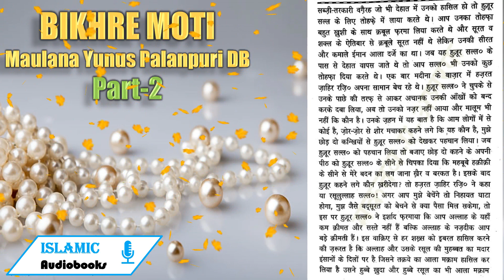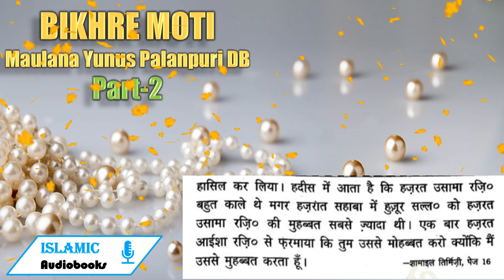Ek Dehati Sahabi Hazrat Zahir RA Ka Qissa | 🦪🫧BIKHRE MOTI 🦪🫧| Hissa Awwal | Part-2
हजरत जाहिर रजि० का क्रिस्सा

. शमाइल तिर्मिजी के अन्दर एक सहाबी हज़रत जाहिर बिन हिजाम अशूजऔ रज़ि० का एक वाक्रिआं बहुत ख़ूबसूरत अंदाज . ` से नक़ल किया गया है। यह देहात के रहने वाले थे। हुजूर सल्लल्लाहु अलैहि वसल्लम के पास देहाती तोहफा लाया करते थे, सब्जी-तरकारी वगैरह जो भी देहात में उनको हासिल हो तो हुज़ूर सल्ल के लिए तोहफे में लाया करते थे। आप उनका तोहफा बहुत ख़ुशी के साथ क़बूल फरमा लिया करते थे और सूरत व शक्ल के ऐतिबार से क़बूले सूरत नहीं थे लेकिन उनकी सीरत और कमाले ईमान आला दर्जे का था। जब यह हुजूर सल्ल० के पास से देहात वापस जाते थे तो आप सल्ल० भी उनको कुछ _ तोहफा दिया करते थे। एक बार मदीना के बाजार में हजरत जाहिर रजि० अपना सामान बेच रहे थे। हुजूर सल्ल० ने चुपके से ` उनके पाछे की तरफ से आकर अचानक उनकी आँखों को बन्द करके दबा लिया, अब तो उनको नज़र नहीं आया और मालूम भी नहीं कि कौन है। उनके जुहन में यह बात है कि आम लोगों में से कोई है, ज़ोर-जोर से शोर मचाकर कहने लगे कि यह कौन है, मुझे छोड़ दो कन्खियों से हुजूर सल्ल० को देखकर पहचान लिया। जब हुजूर सल्ल० को पहचान लिया तो बजाए छोड़ दो कहने के अपनी: पीठ को हुजूर सल्ल० के सीने से चिपका दिया कि महबूबे हक्रीक्री ' के सीने से मेरे बदन का लग जाना खैर व बरकत है। इसके बाद हुजूर कहने लगे कौन ख़रीदेगा? तो हजरत जाहिर रज़ि० ने कहा या रसूलुल्लाह सल्ल०! अंगर आप मुझे बेचेंगे तो निहायत घाटा होगा, मुझ जैसे बद्सूरत को बेचने से क्या पैसा मिल सकेगा, तो इस पर हुजूर सल्ल० ने इशदि फरमाया कि आप अल्लाह के यहाँ _ कम क़ीमत और सस्ते नहीं हैं बल्कि अल्लाह के नजदीक आप | बड़े क़्ोमती हैं। इस वाक़िए से हर शख्स को इबरत हासिल करने की जरूरत है कि अल्लाह और उसके रसूल की मुहब्बत का मदार इंसानों के दिलों पर है. जिसने तक़वे का आला मक्राम हासिल कर लिया है उसने हुब्बे खुदा और हुब्बे रसूल का भी आला मक्राम हासिल कर लिया। हदीस में आता है कि हज़रत उसामा रजि० बहुत काले थे मगर हज़रात सहाबा में हुजूर सल्ल० को हजरत उसामा रजि० की मुहब्बत सबसे ज्यादा थी। एक बार हजरत आईशा रजि० से फूंरमाया कि तुम उससे मोहब्बत करो क्योंकि मैं उससे मुहब्बत करता हूँ। _शामाइलं तिर्भिजी, पेज 16